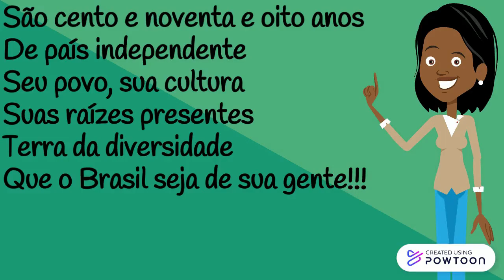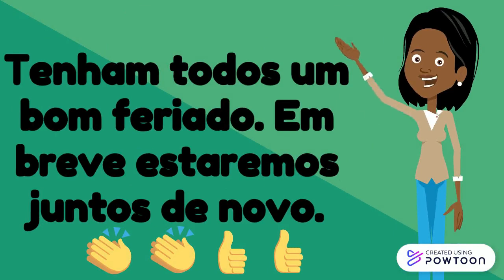Antônio Ferreira 5.1